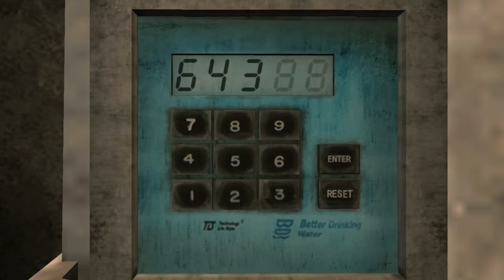DYING: Reborn - Gameplay Trailer [VR, PlayStation VR]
Gameplay trailer for DYING: Reborn, a virtual reality horror puzzle adventure. The game is being developed by Nekcom and will be released for PlayStation VR in 2017. You can find more information, as well as reviews and ratings